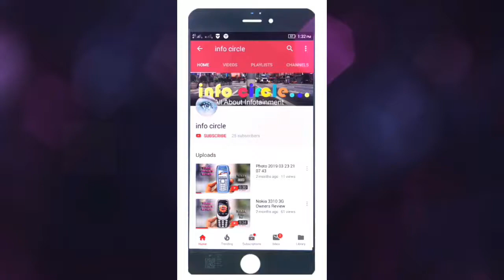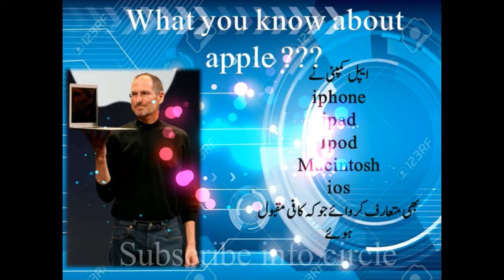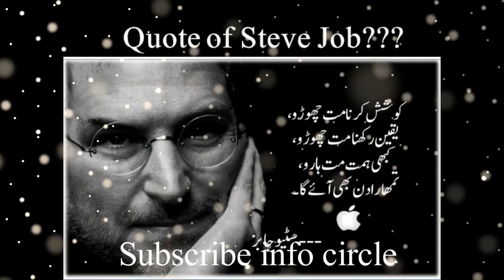Who is Steve Jobs......????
Know about steve jobs and 21st century inventions in this video so keep watch this video